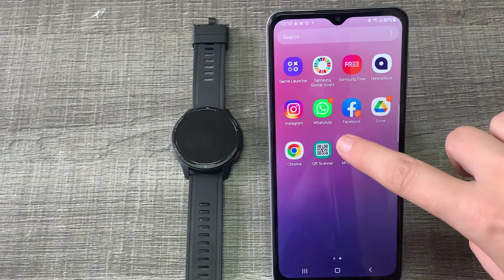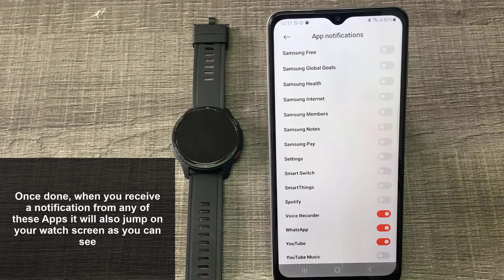🔔 How to Get Xiaomi Watch S1 Active Notifications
Solvetic_eng video-tutorial to know how to activate Xiaomi Watch S1 Active notifications in detail step by step.▶️ 𝗔𝗟𝗟 𝗔𝗕𝗢𝗨𝗧 𝗫𝗜𝗔𝗢𝗠𝗜 𝗪𝗔𝗧𝗖𝗛 𝗦𝟭 𝗔𝗖𝗧𝗜𝗩𝗘

Do you want to know how to activate Xiaomi Watch S1 Active notifications? In the following video you will see all the steps you must follow to know how to activate Xiaomi Watch S1 Active notifications in detail step by step to be able to see these notifications on the phone.